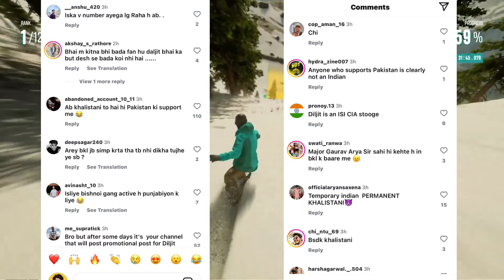This Guy Crossed All Limites For This | Hania & Diljit Boycott Why ? | Muneeb Ki Memes, Rajab Butt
☑️ 5000
✅ 10000
🔲 50000